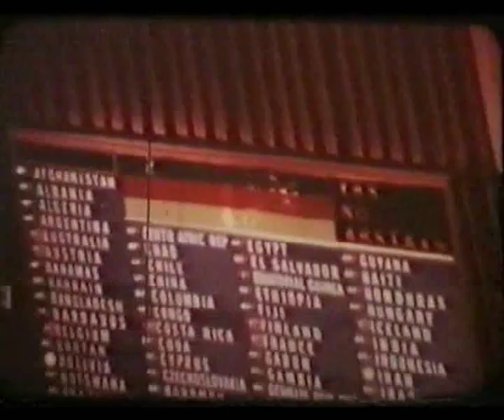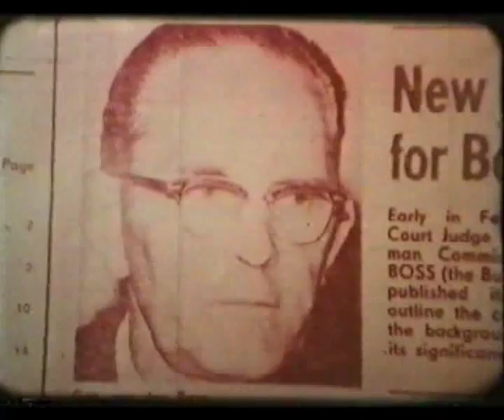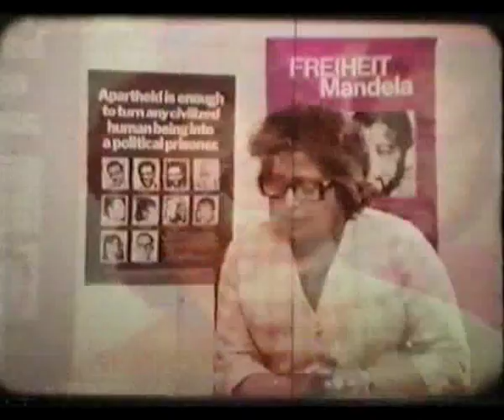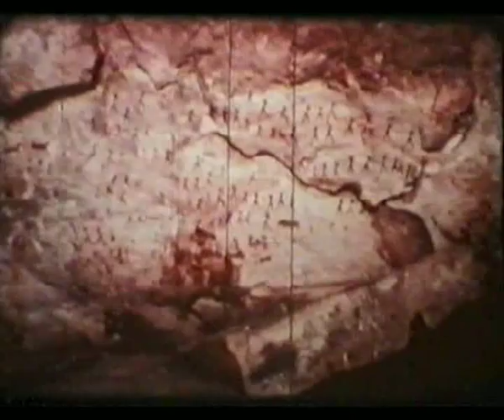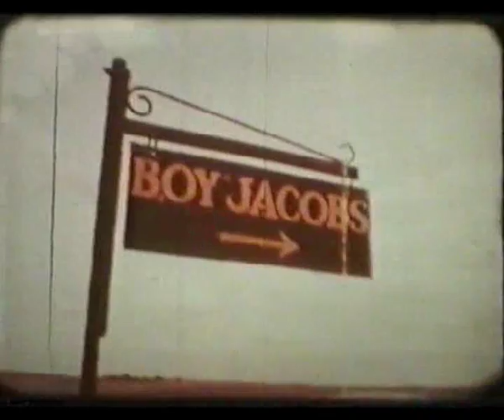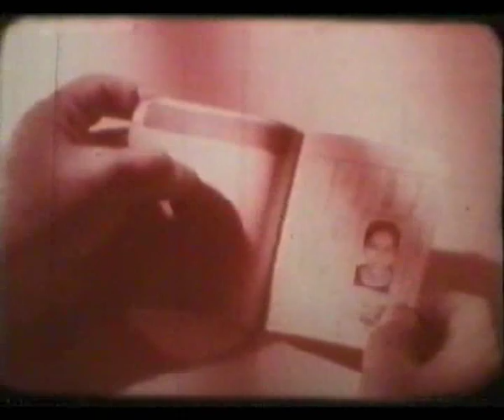Apartheid, colonisation et capitalisme (Extrait de"Frontline", René Vautier/Oliver Tambo, 1976)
Extrait de "Frontline: à l'avant-garde", de René Vautier réalisé avec Oliver Tambo, prédécesseur de Nelson Mandela et co-produit avec le Congrès national africain - 1976